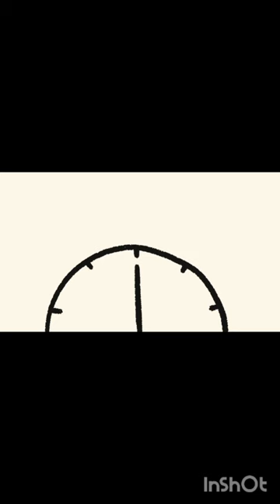Make a beautiful lamp with small and disposable parts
0#Simple wooden creations#Making simple wooden item#table lamp#
Making a wooden work lamp#Making simple wooden items#A simple trick to make a wooden hinge#Making a reading lamp with discarded wood#Make a beautiful lamp with small and disposable parts